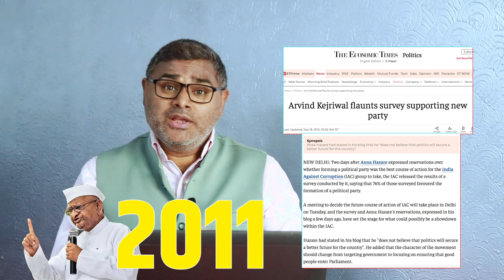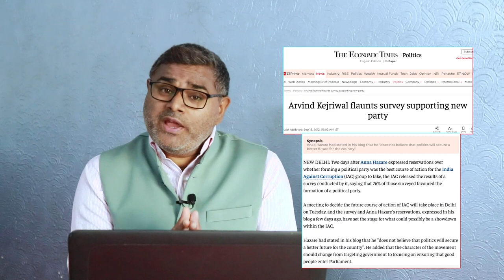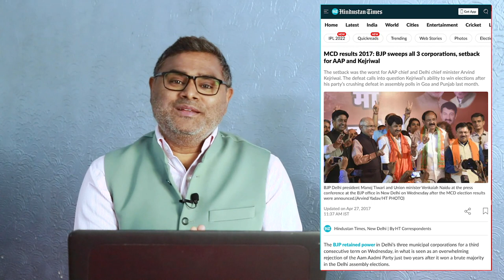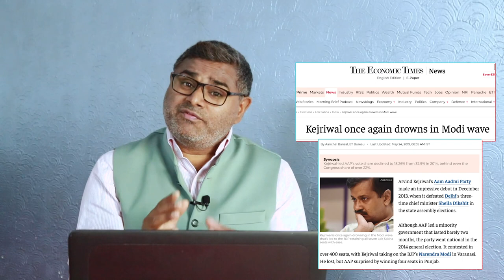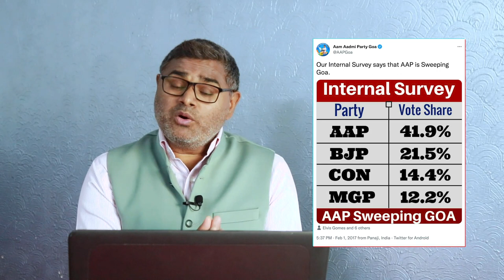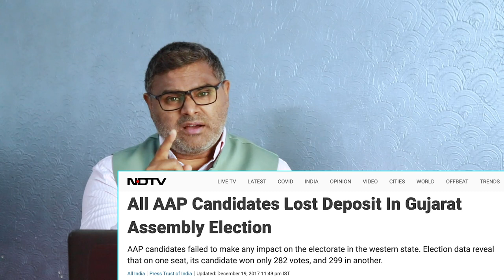फर्जी सर्वे का फूटा भांडा, केजरीवाल की हुई भारी बेइज्जती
इंदिरा गांधी ने जिस प्रकार से अपनी निरंकुश सत्ता को बरकरार रखने के लिए इमरजेंसी का सहारा लिया था, ठीक उसी प्रकार संविधान से इतर निरंकुश शक्तियों को अपने पास रखने के लिए केजरीवाल फर्जी सर्वे का सहारा लेते हैं। लोकतंत्र के बदनुमा दाग को जनता जल्द ही समझ जाए। इसी वजह सो वीडियो में केजरिवाल के फर्जी नैरेटिव और फर्जी सर्वे पर विस्तार से चर्चा किया गया है। ताकी आप भी सच समझ सके। रिपोर्ट..